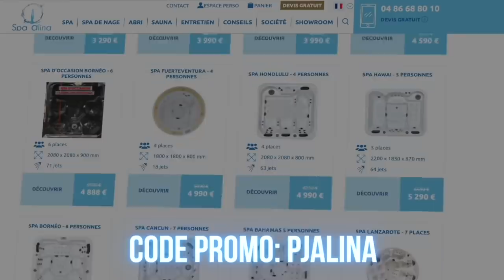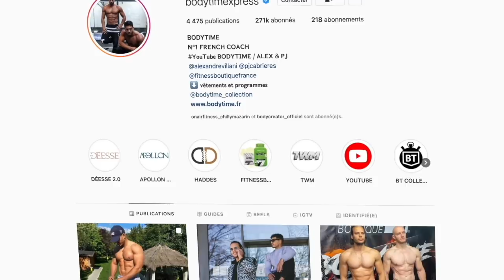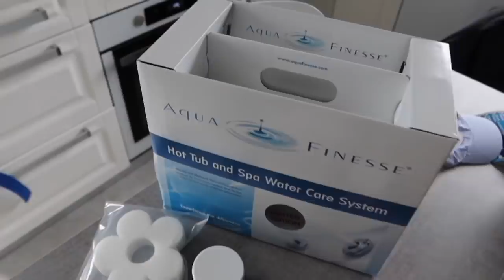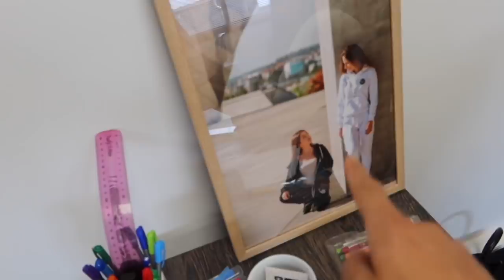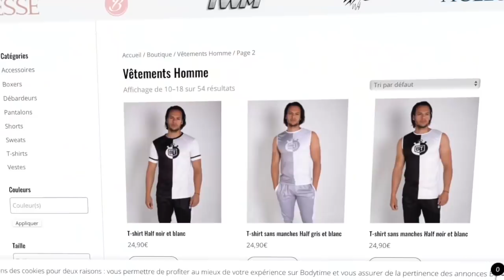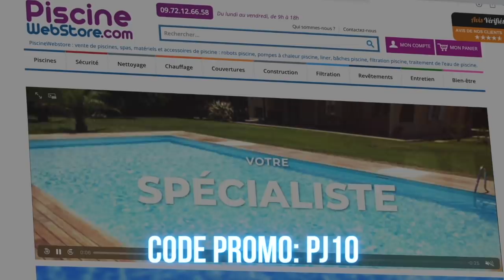UNE SEMAINE EN FAMILLE : PJ Vlog 2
10% de reduction avec le code : ALEXPJ10

Alex & PJ
BODYTIME Une semaine famille avec muscu, quotidien, moto,...

10% sur ta Première Commande code : ALEXPJ10
5% sur toutes tes commandes Code: ALEXPJ5

Alex & PJ
BODYTIME